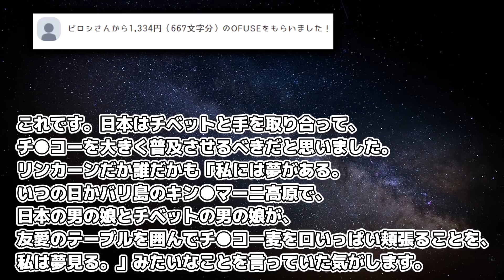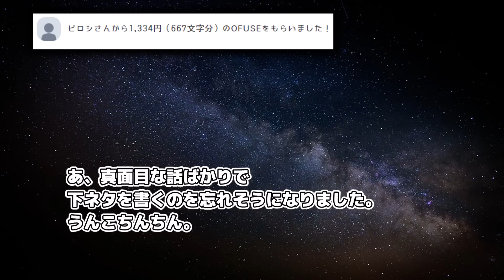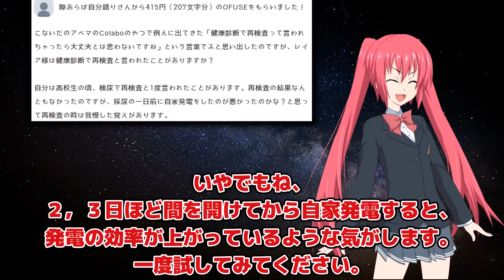視聴者、お前らだけは絶対に許さない……【OFUSE質問回答 #24】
皆様投げ銭ありがとうございました。